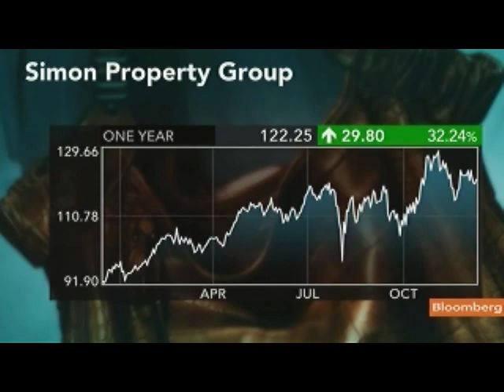Brown Sees Opportunity in Commercial REITs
Dec. 15 (Bloomberg) -- Steven Brown, senior portfolio manager at American Century Investments, talks about the U.S. real estate market, investing in real estate investment trusts, and the outlook for Europe's sovereign debt crisis and the U.S. economy.
    He speaks with Lisa Murphy on Bloomberg Television's "Street Smart." (Source: Bloomberg)